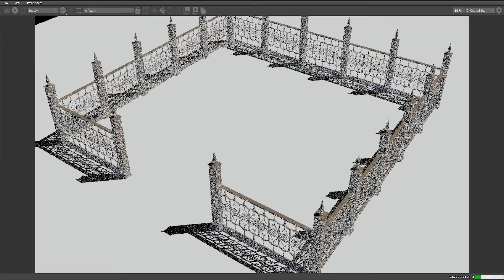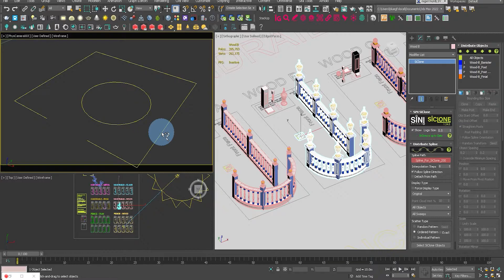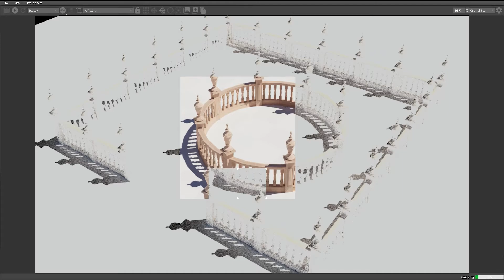Release 1.24.0 - SiClone support for Redshift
In this example, SiClone is used for building parametric 3D models in a 3ds Max scene and rendered using the Redshift Renderer.